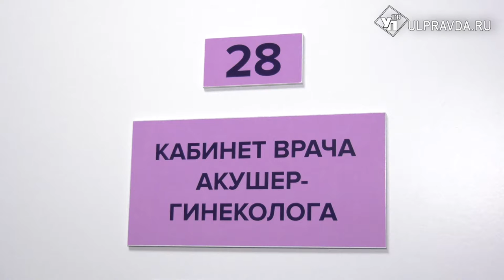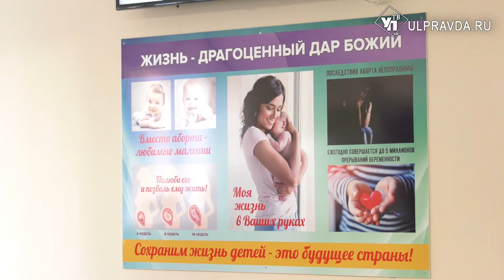Сохраним жизнь маме. Ульяновских женщин призывают следить за здоровьем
От всероссийского движения «Материи России» в Ульяновске прошла акция «Сохраним жизнь маме». Она направлена на профилактику рака груди. В знак согласия борьбы с онкологией в центре по охране здоровья женщин каждая будущая мама получила розовую ленточку и памятку с рекомендациями по своевременному посещению врача акушера-гинеколога.